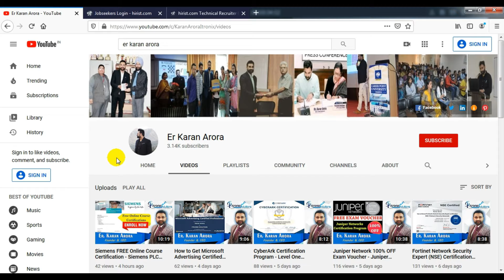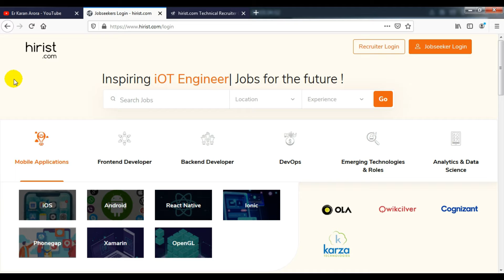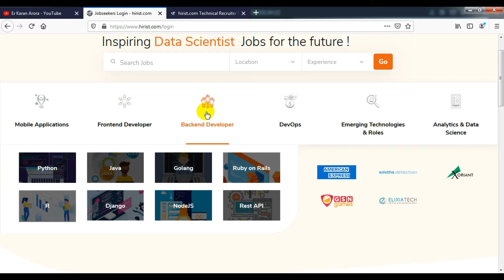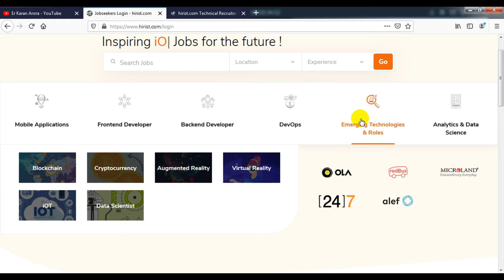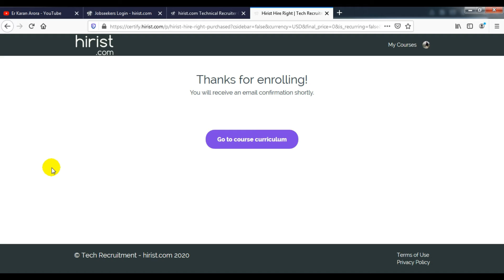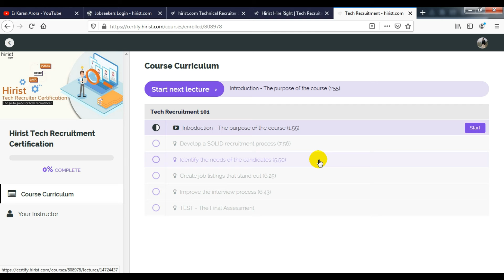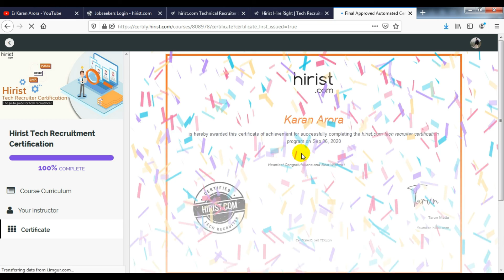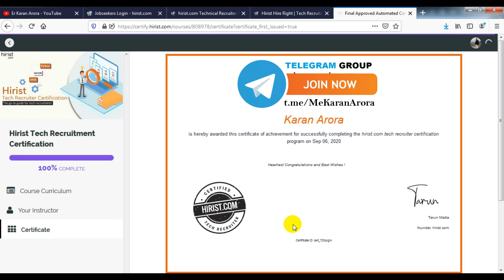Tech Recruitment Certification Course for HR - Hirist Technical Recruiter Free Certification HR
This track focuses on helping recruiters and recruiting managers get fitted with the skills and techniques needed to onboard quality tech talent. It elaborates on the various factors relevant to professional recruiting and ways to overcome the common recruitment challenges.

Course Content -  Tech Recruitment Certification
1) Introduction - The purpose of the course (1:55)
2) Develop a SOLID recruitment process (7:56)
3) Identify the needs of the candidates (5:50)
4) Create job listings that stand out (6:25)
5) Improve the interview process (6:43)
6) TEST - The Final Assessment

Steps in Setting Up The Recruitment Process
Update yourself with the basics of tech you are hiring for
Assess the culture of the organisation
Create ideal candidate personas / profiles
Qualify Your Resume Search

Identify and setup assessment tests based on the skill sets needed